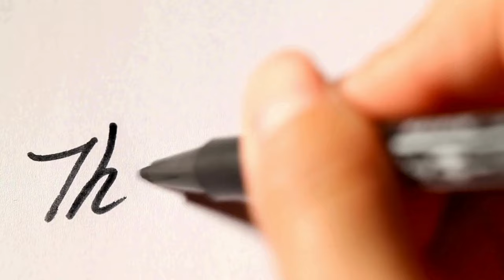Hair care Insights: VLog with DR Gopi Krishna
Maintaining healthy and vibrant hair involves a combination of understanding its basic science, adopting good practices, and addressing age-related changes. Firstly, hair is primarily composed of a protein called keratin and undergoes various growth phases, including anagen (active growth), catagen (transitional phase), and telogen (resting phase). Knowing these phases helps individuals comprehend the dynamic nature of their hair and tailor care routines accordingly.

Furthermore, hormonal influences play a crucial role in hair health. Hormonal imbalances, especially during puberty, pregnancy, or menopause, can impact the hair growth cycle. Understanding these hormonal shifts allows individuals to anticipate changes and adjust their hair care regimen accordingly. Moreover, with age, factors such as reduced blood circulation to the scalp, diminished production of natural oils, and hormonal changes contribute to hair thinning and graying. Tailoring hair care practices to accommodate these age-related changes becomes essential for maintaining optimal hair health.

Practical hair care advice includes gentle cleansing, proper conditioning, and avoiding excessive heat styling and chemical treatments. A well-balanced diet rich in vitamins, minerals, and proteins also plays a crucial role in promoting healthy hair growth. Regular trims to prevent split ends and protecting hair from environmental stressors further contribute to overall hair well-being. By combining scientific knowledge with practical tips, individuals can cultivate a personalized and effective hair care routine, ensuring that their locks remain resilient and lustrous throughout the various stages of life.